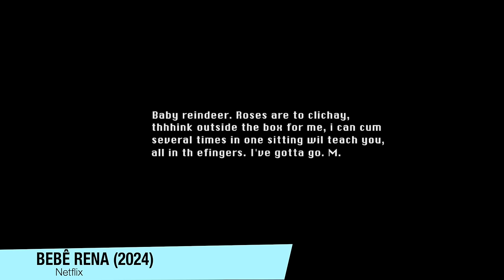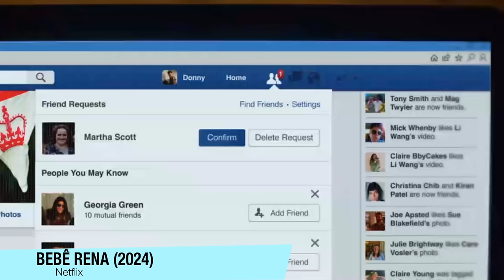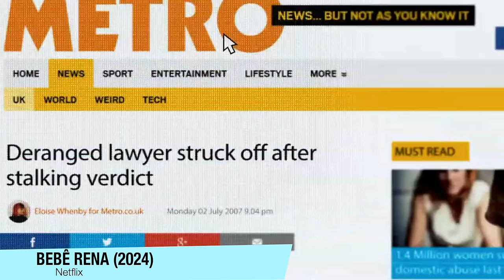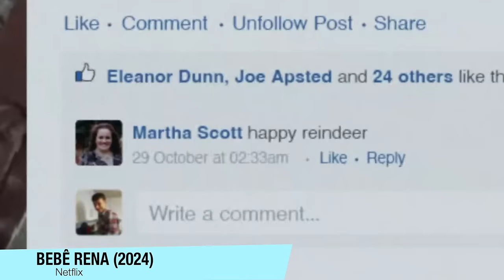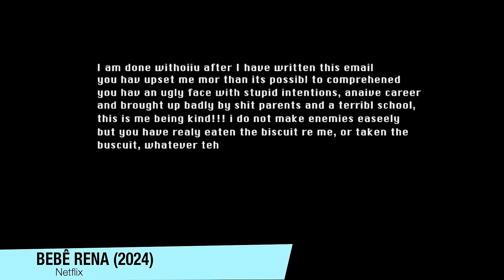Bebe Rena da Netflix é uma MINISSÉRIE ASSUSTADORA e INESQUECÍVEL QUE VC NÃO VIU! - Critica + FINAL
Bebe Rena da Netflix, é SURREAL DE BOA! É pesada, assustadora e inesquecível. Vamos falar sobre A História REAl sobre a série, e muito mais.

Sinopse: Baseado em uma suspeita mas verídica história, e na peça de Richard Gadd lançada em 2019 no Edinburgh Festival Fringe, a série Bebê Rena acompanha a história do comediante, performer e escritor Donny Dunn (Richard Gadd), que se envolve com Martha (Jessica Gunning), uma mulher vulnerável que está passando por seus próprios problemas. Esse rápido e distorcido relacionamento acaba seguindo para uma estranha obsessão, que impacta a vida dos dois e encurrala Donny a enfrentar um trauma profundo e sombrio de sua vida.

Sumário:
00:00 - Critica (Sem Spoilers)
06:25 - HISTóRIA REAL E FINAL